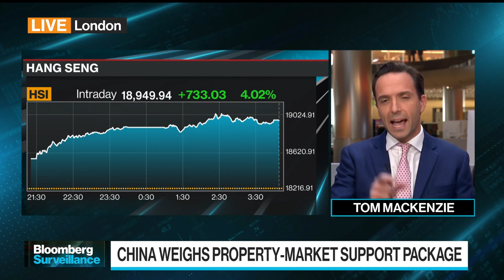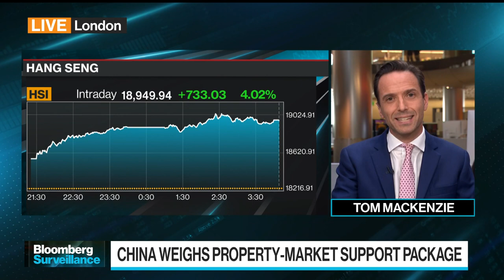China Weighs Property-Market Support to Boost Economy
China is reported to be considering a new basket of support measures for the property market after existing policies failed to sustain a rebound in the ailing sector. Tom Mackenzie reports on Bloomberg Television.